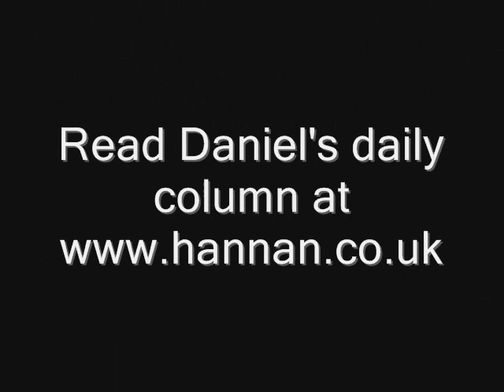Energy crisis? What energy crisis?